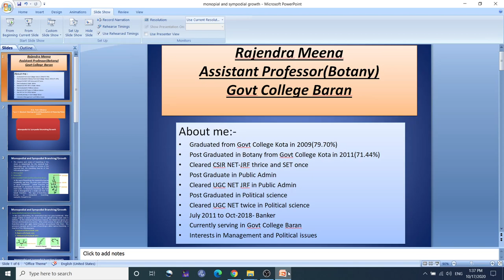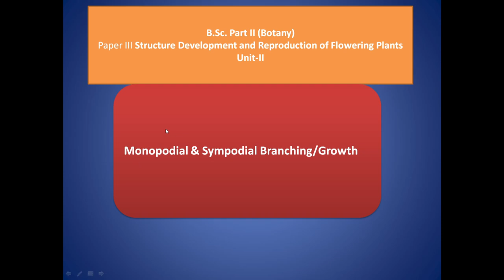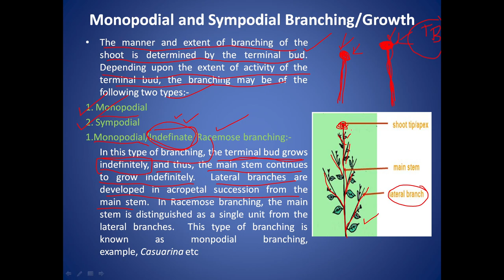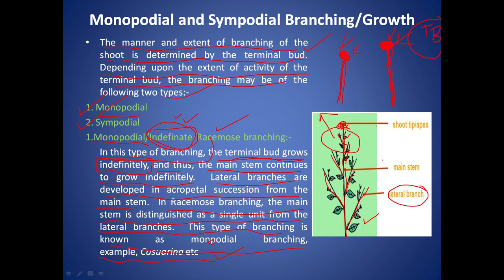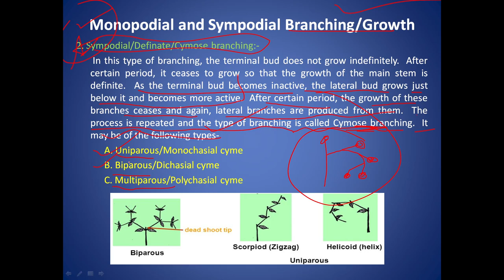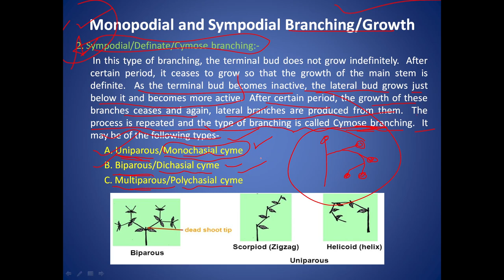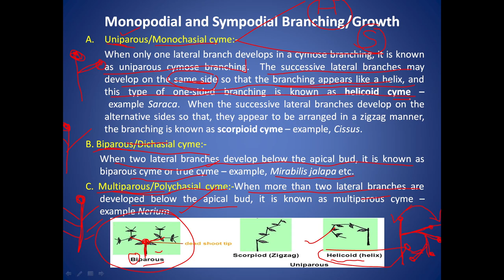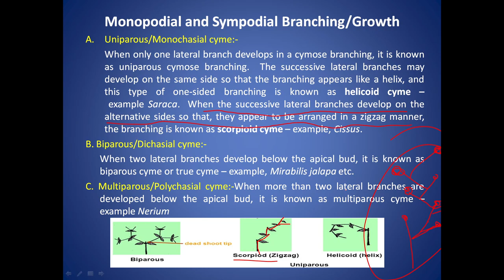Monopodial and sympodial growth